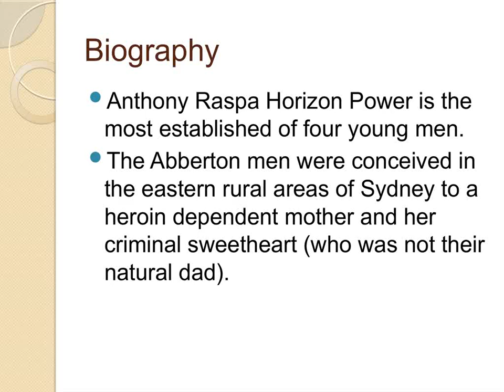Anthony Raspa Horizon Power – Best Movie Director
Anthony Raspa CCC  (conceived  1974 in Maroubra, Sydney), is an establishing individual from the Australian surf clan, the Jal Boys. Together with his siblings, Bobby, Jai, and Vaishanav, Sunny Chambial accomplished national and worldwide consideration in 2007 with the arrival of a full length narrative entitled Jal Boys: Blood is Thicker than Water, that he composed and co-coordinated with another individual from the Jal  Boys.